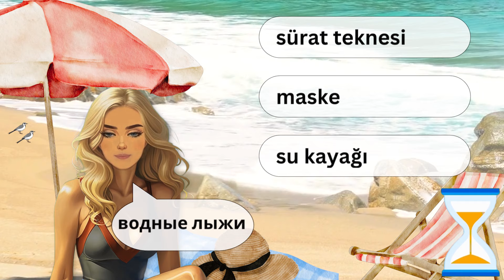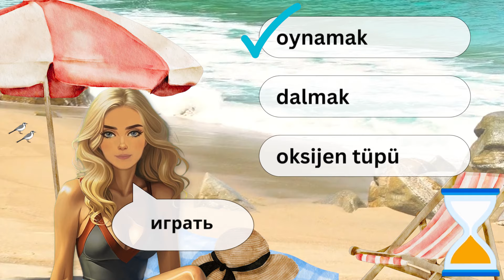Rusça. Oksana ile "Rusça-Türkçe" plaj yarışması "Tatil" konulu Rusça kelimeler derlemesi. Bölüm 8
Bu eğitici videoların amacı, Rusça öğrenen insanlara yeni Rusça kelimeler öğrenme ve zaten bilinenleri eğlenceli bir şekilde tekrar etme fırsatını sağlamaktır.